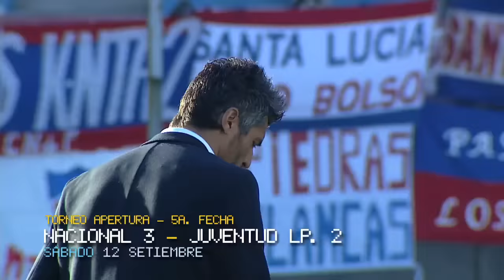Fecha 5 - Goles Sebastian Fernandez